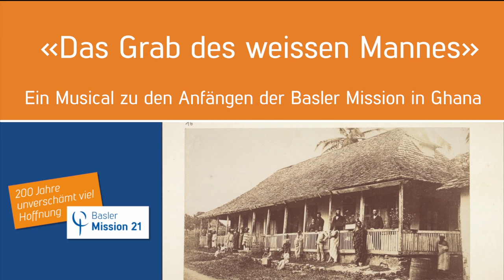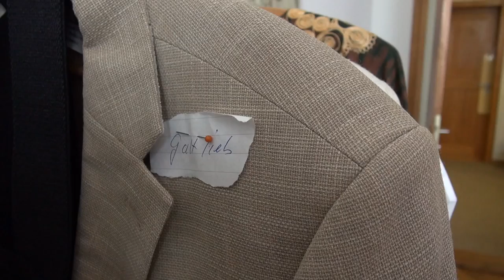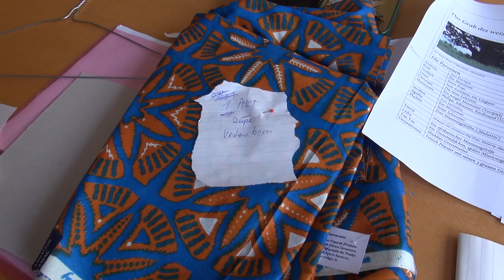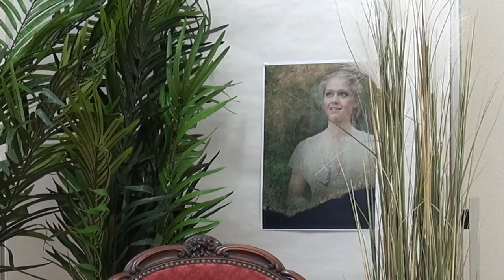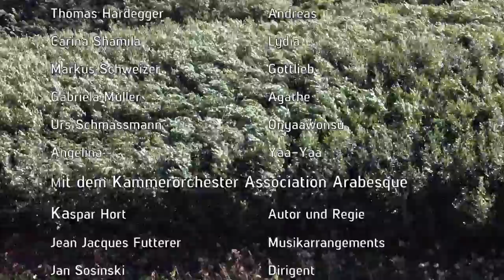Trailer zum Musical «Das Grab des weissen Mannes»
Das Musiktheater erzählt von den Anfängen der Basler Mission in Westafrika Mitte des 19. Jahrhunderts. Den Hintergrund für die Handlung bilden die Probleme der ersten Missionare. Weil viele von ihnen dort starben, wurde diese Region «das Grab des weissen Mannes» genannt.
Die Europäer haben Schwierigkeiten, innerlich in Ghana anzukommen, in der Fremde heimisch zu werden und ihren Auftrag mit den Gegebenheiten vor Ort in Einklang bringen. Zum Glück werden sie tatkräftig von Einheimischen unterstützt.